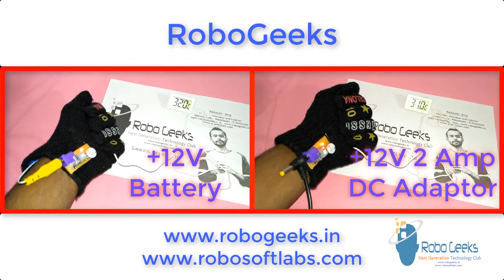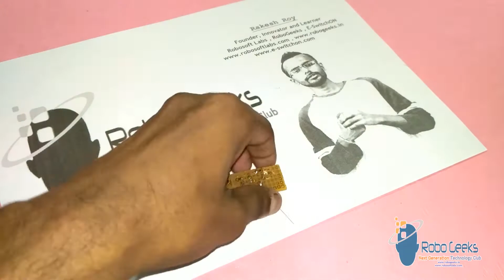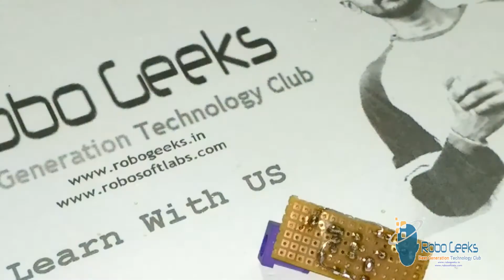How to make an instant hand warming gloves | Awesome Life Hacks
Feeling Very Cold in winters? We have a Solution, Lets Learn Free With US How to make an instant hand warming gloves | awesome life hacks | robogeeks

How to Make a Mini Room Heater | Hot Air Blower Using Xiaomi Redmi Smartphone Empty Box

How to make an Emergency Mobile Phone Charger without Electricity using DC Motor Portable at home for Android , iPhone ,  Power bank etc.

Parts Required:
1) Woolen Hand Gloves
2) Nichrome Wire
3) Needle and Thread
4) Perf Board
5) DC Jack
6) Switch
7) 10K Preset / Potentiometer
8) 2.2 K Resistor
9) LED
10) Button
11) +12 Volt battery